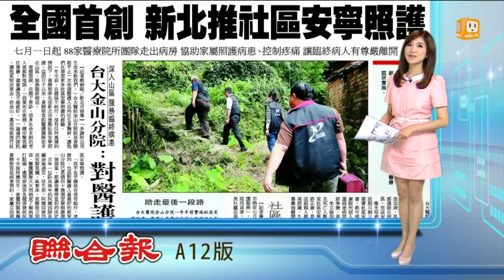【2013.06.27】新北領先全國 推社區安寧照護 -udn tv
安寧療護的最後一塊拼圖，新北市領先全國把它給完成了。新北市長朱立倫昨天宣布，從七月一日開始，新北市88家醫療院所推出社區安寧照護服務，由醫療團隊協助生命末期的病人回家，協助家屬照護病患、控制疼痛，讓臨終病人有尊嚴地走完生命的最後一段旅程。